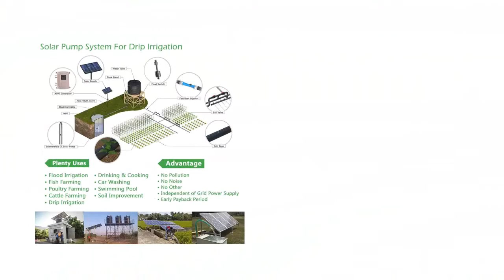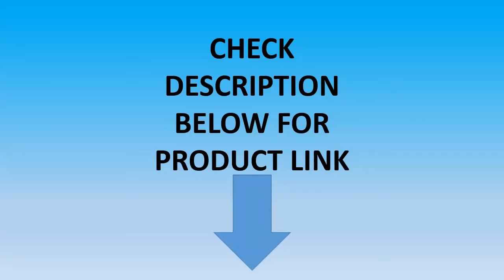Top 5 Solar Water Pump Review - Best Solar Water Pump 2020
01. 3" DC Submersible Solar Water Pump 110V 1100W 1.5HP Stainless Steel MPPT Controller Plastic Impeller (Head 123m, Flow 3.8T/H)

02. 2019 high efficency solar water pump irrigation,dc 24v lift 60m solar water pumps,solar power screw pump with best price

03. EUROPUMP MODEL(S243T-90) 24v lift 90m 4 inches submersible well pump stainless steel pump with low price,dc 1hp solar water pump

04. solar deep well pump123m Brushless high-speed solar deep water pump with permanent magnet synchronous motor solar water pump kit

05. 3" DC Screw Deep Well Solar Water Pump Kits 48V 500W MPPT Controller Bore Irrigation Submersible (Max Head 109m, Flow 1.7T/H)